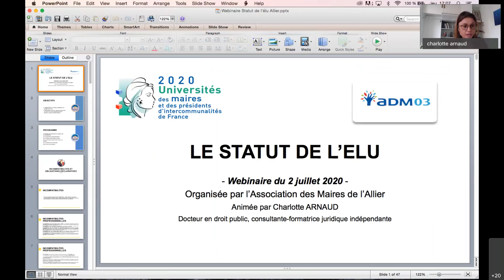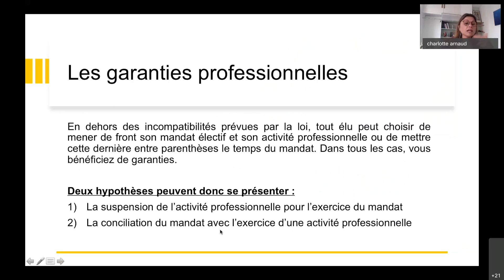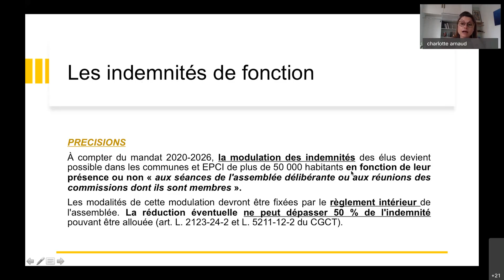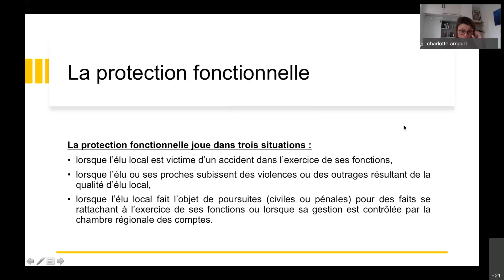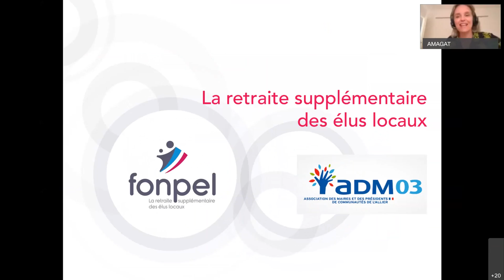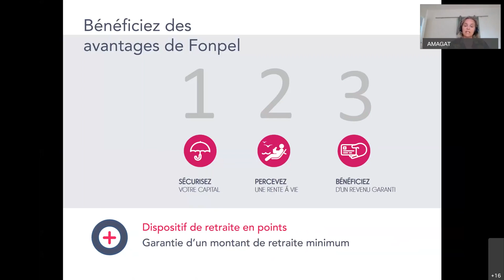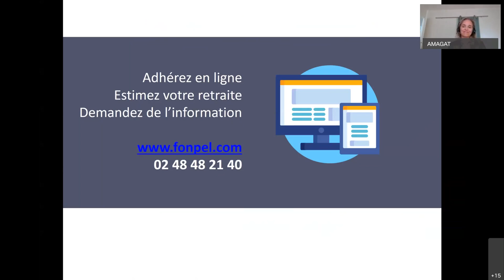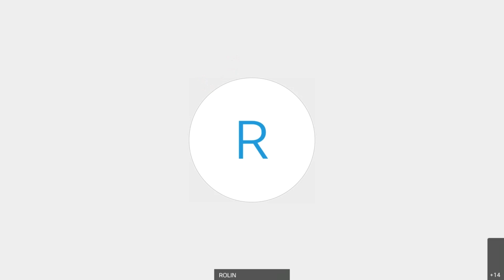Statut de l'élu Maires 03 20200702 1504 1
Afin d'accompagner les nouveaux élus (ou réélus) dans leur prise de fonction, l'Association des Maires de l'Allier en partenariat avec l'AMF et Mairie 2000 a organisé du 2 au 9 juillet 2020 un premier cycle de conférences en ligne sur des thèmes majeurs de début de mandat. Première de ces conférences : le statut de l'élu ...